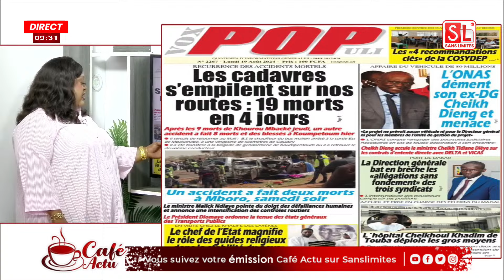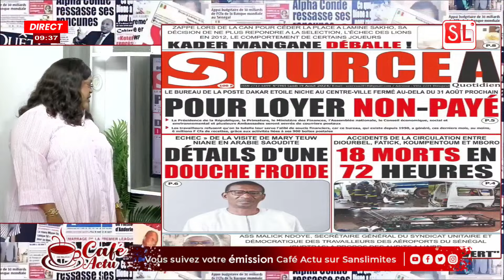Revue des titres avec Mamy Samb ce lundi 19 Août à la une Cheikh Dieng sous la menace d'une plainte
Emission Matinale Café actu avec Nabou Cor, Mamy Samb et l'équipe du LUNDI 19 AOUT 2024